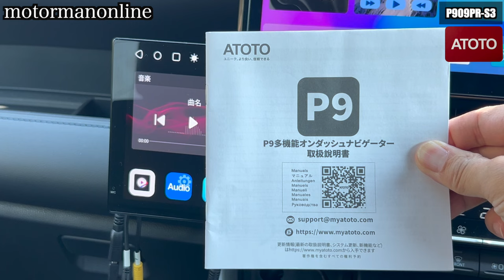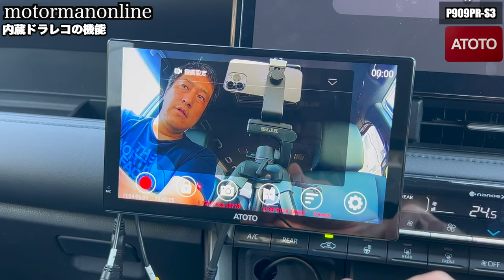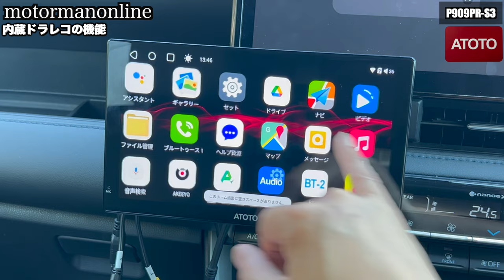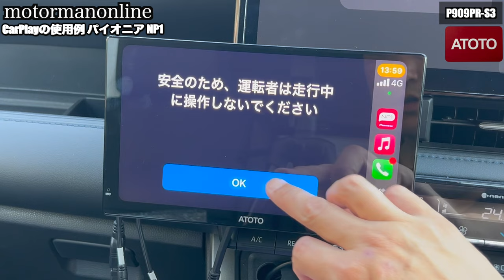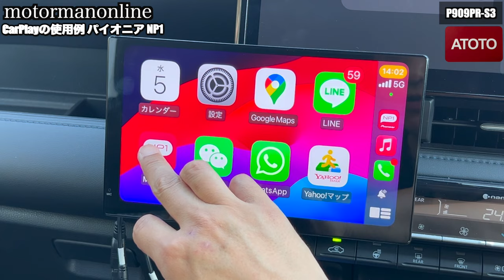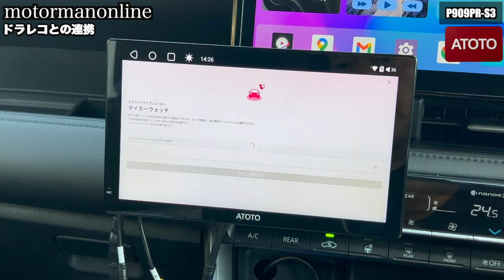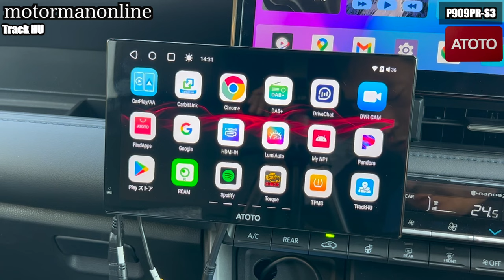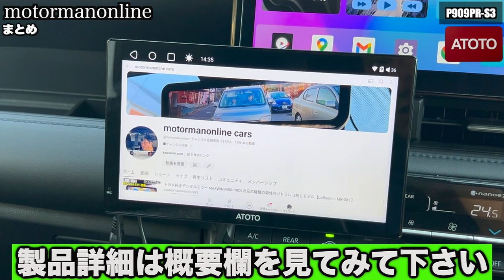ATOTO P9 P909PR-S3 ポータブルナビながら、まさに1DINディスプレイオーディオ !!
■製品情報
5% 割引コード: 6KWWGT6B
15% 割引コード: GV6PBW43 (P909PR1M-A-S3 のみ利用可能)

00:00 オープニング
01:00 本機の特徴
02:58 内蔵ドラレコ機能
05:21 RCAMの使用例 アラウンドビュー
06:54 CarPlayの使用例 パイオニア NP1
08:54 電源の取り方
09:59 Bluetooth 2
12:03 ドラレコとの連携
14:31 Track HU
15:34 まとめ